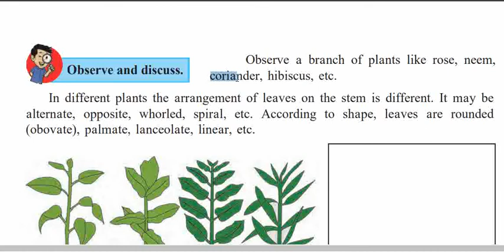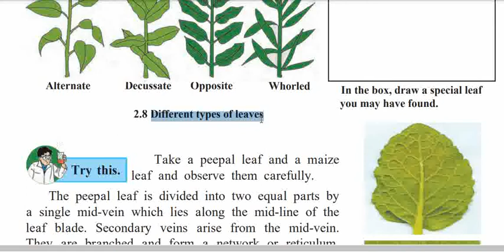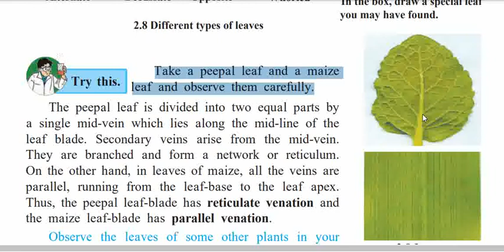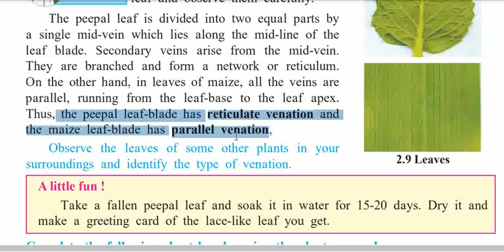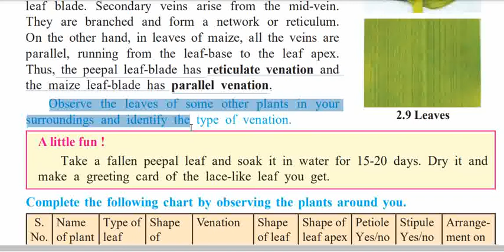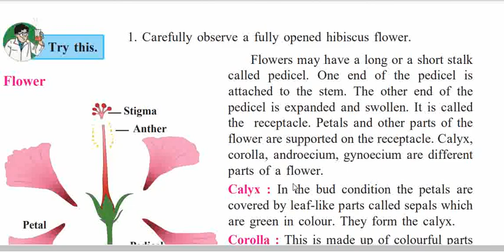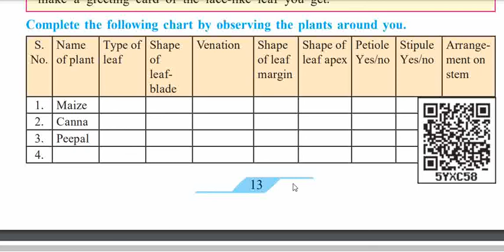Plants : Structure and Function | 7 std | balbharti | science | chapter 2 | page 13 explanation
Plants : Structure and Function | 7 std | balbharti | science | chapter 2 | page 15 explanation